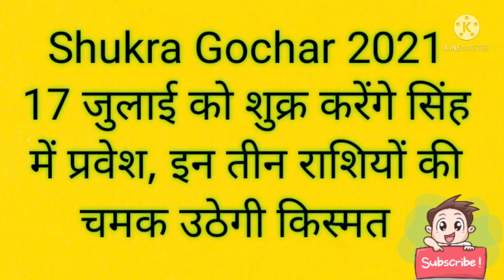17 जुलाई को शुक्र करेंगे सिंह में प्रवेश, इन तीन राशियों की चमक उठेगी किस्मत Shukra Gochar 2021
17 जुलाई को शुक्र करेंगे सिंह में प्रवेश, इन तीन राशियों की चमक उठेगी किस्मत Shukra Gochar 2021